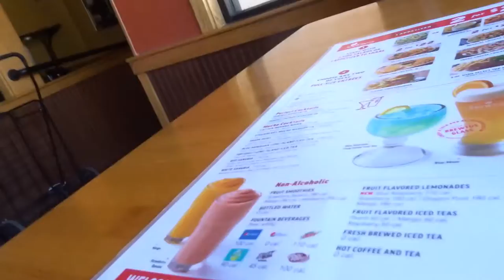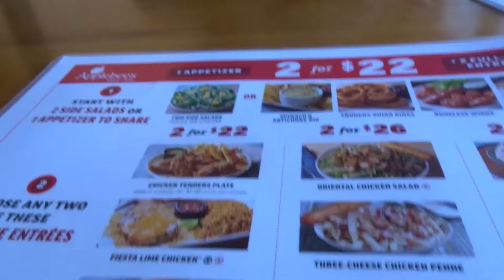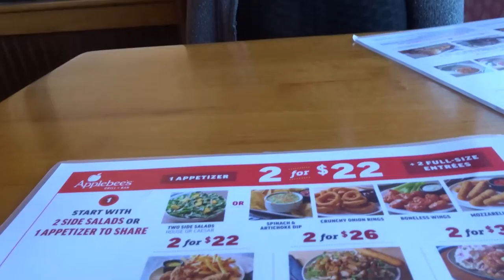MY FIRST TIME AT APPLEBEES MY YT FAM ENJOY THIS VIDEO